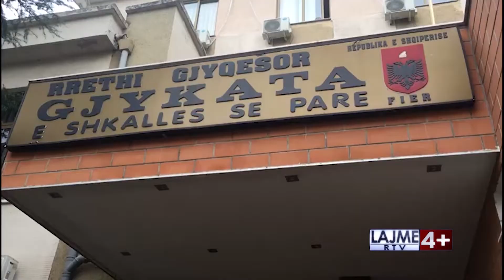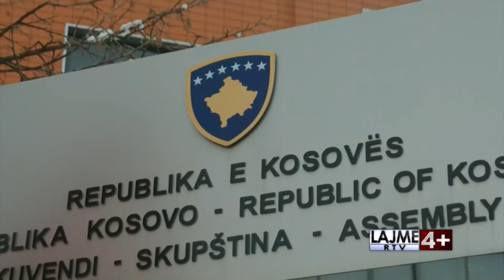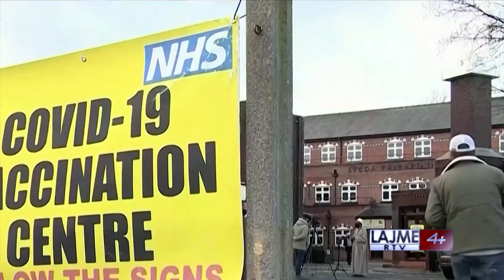LAJME DT 14 DHJETOR